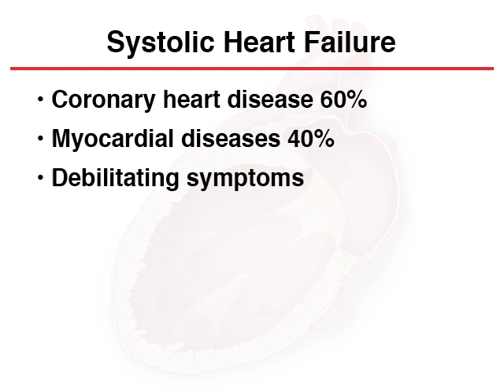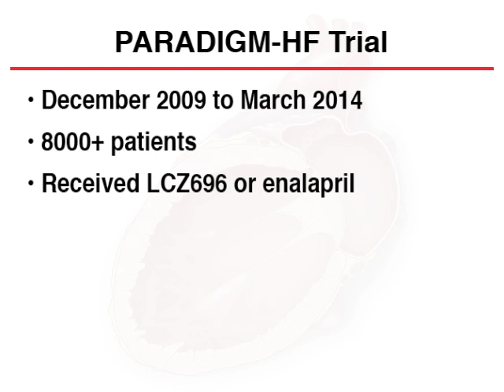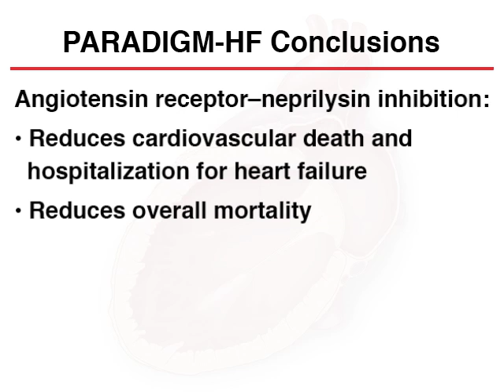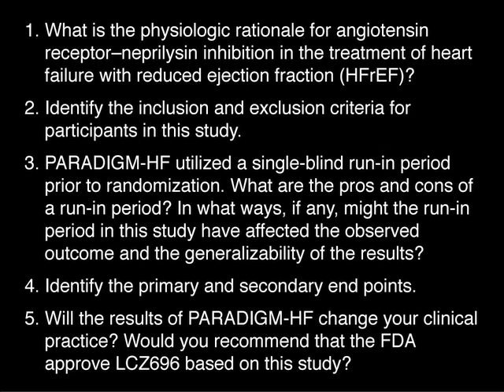PARADIGM-HF: A Concise Summary with Journal Club Questions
A three-minute summary of the PARADIGM-HF trial includes five Journal Club questions.

See the NEJM article, "Angiotensin–Neprilysin Inhibition versus Enalapril in Heart Failure"

See the related editorial, "Neprilysin Inhibition — A Novel Therapy for Heart Failure"

See the related Perspective article: "Paradigm Shifts in Heart-Failure Therapy — A Timeline"